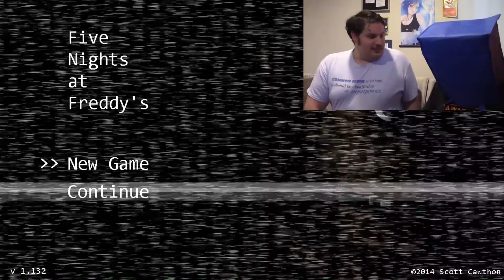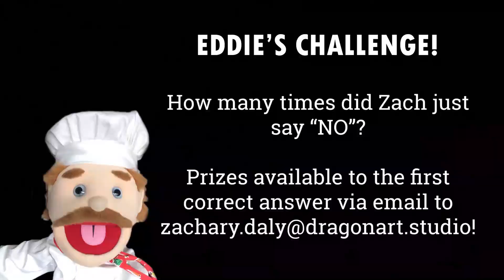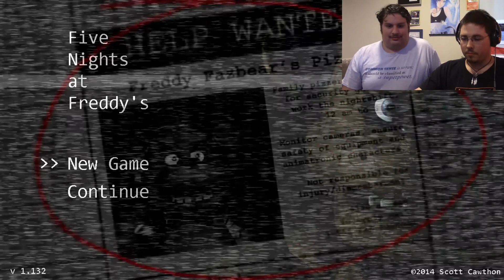LET THE NIGHTMARES BEGIN | Five Nights at Freddy's w. Zach #1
Well, we've somehow managed to avoid doing this playthrough for a year and a half.  Let's remedy that, shall we?